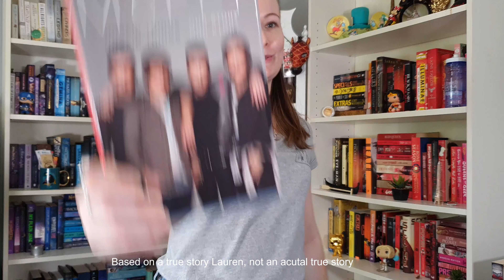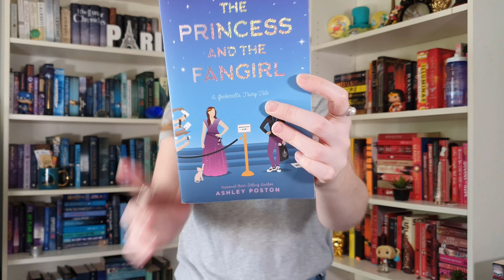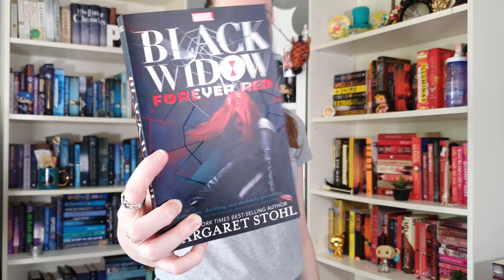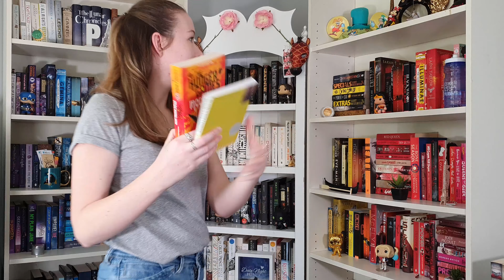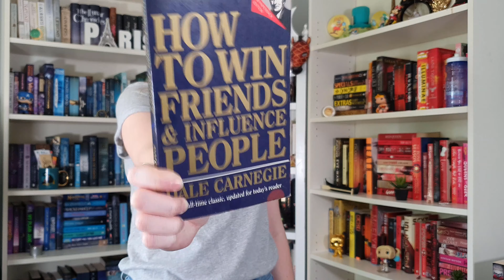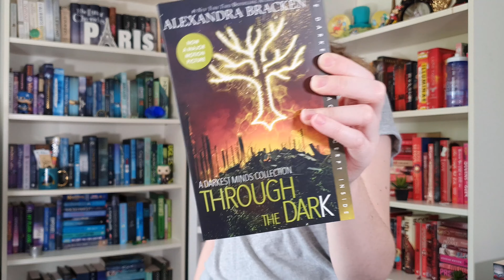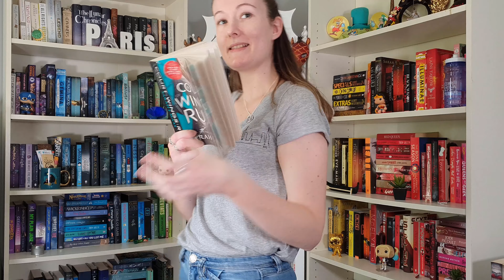Bookshelf Scavenger Hunt 2.0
Here is my Bookshelf Scavenger Hunt 2.0!!